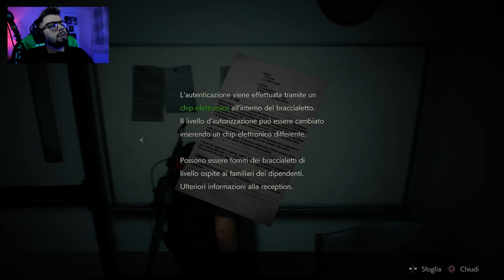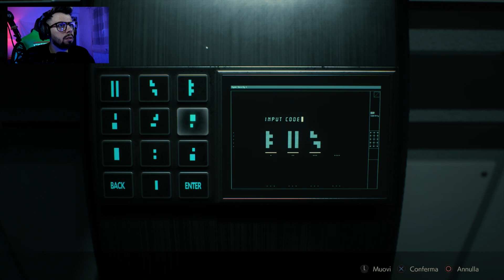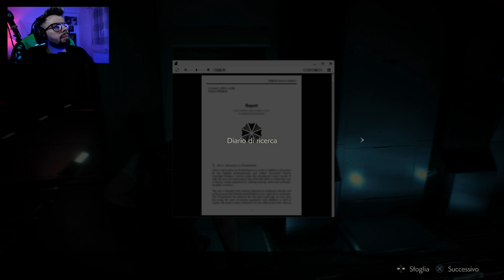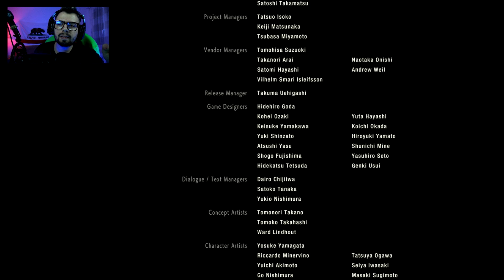RESIDENT EVIL 2 EP#6 - IL FINALE - Let's Play / Walkltrough